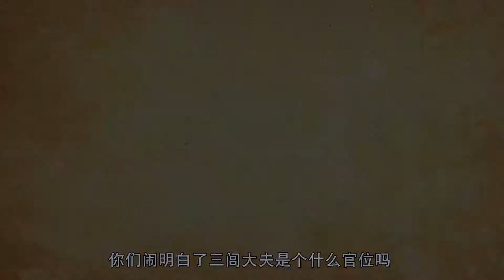【中国古代历史】三闾大夫是什么官职？？？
每个国家因为风俗人情都会有些自己独有的东西！ 比如，楚国就有自家特色官职——三闾大夫！这可是其他诸侯国木有的哟！独一份的“好差事”！那么“三闾大夫”究竟是个什么官职？他主要是干啥的呢？
“三闾大夫”是战国时楚国特设的官职，是主持宗庙祭祀，兼管贵族屈、景、昭三大氏子弟教育的闲差事。屈原贬后任此职。《史记·屈原列传》裴骃集解中说：“骃案《离骚序》曰：三闾之职，掌王族三姓，曰昭、屈、景。原（屈原）序其谱属，率其贤良，以厉国士”。可见三闾大夫是一种掌管三大姓的宗族事务之官。【传送门】---【中国历史】全集